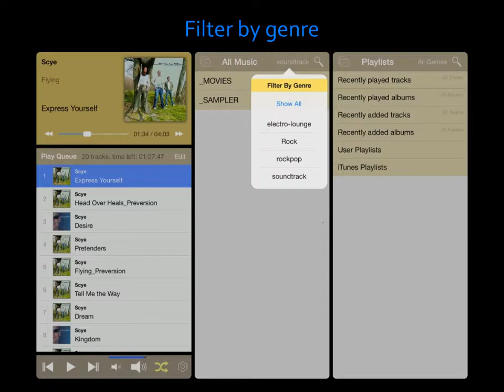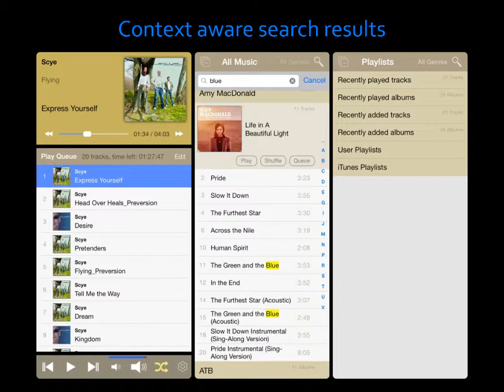Kodi/XBMC Music Remote - New Features in the Pro Version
This video shows the new features of the XBMC Music Remote Pro, to be released soon in the App Store.